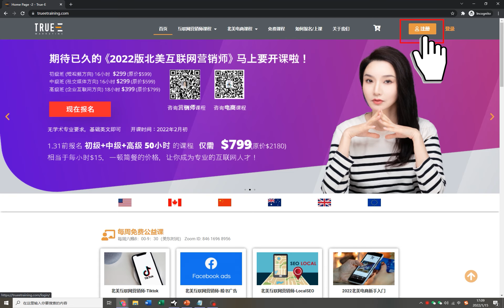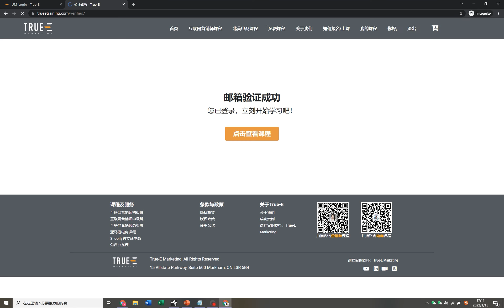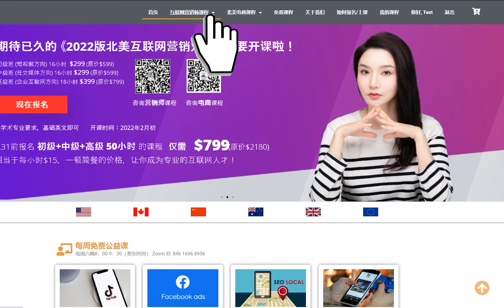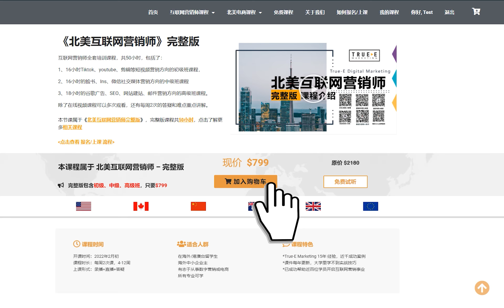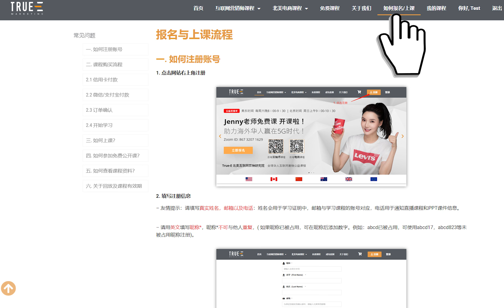True-E Training | 如何购买课程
已注册账号的同学请转跳至视频的 02:06 继续观看购买流程

***请登录 了解更多课程信息***